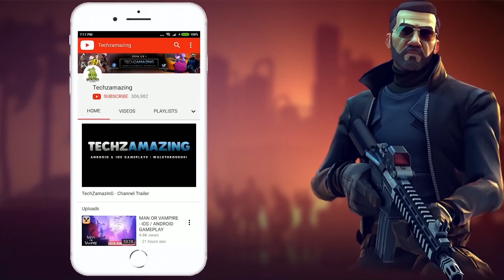Figure Fantasy Gameplay Walkthrough (Android, iOS) - Part 1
Figure Fantasy is now available on both Android and iOS. You can download from  Google Playstore and iOS Apple Appstore.

Game Mode: Online
Size     : 2 GB
Device   : iPhone 12 Pro Max

▬▬▬ Description ▬▬▬
The 2021 Best Game Changer of Google Play in Hong Kong, Macau and Taiwan, The first-ever 3D figurine-themed idle mobile game, Figure Fantasy has arrived in style! Here, you'll become the figurines' master, and experience a wonderful adventure in their miniature world.

GAME FEATURES

3D MINIATURIZED STORY
The Physically Based Rendering (PBR) technology restores every inch of the figurines with high precision, perfectly presenting their real-world material textures and light refraction.

COLLECT HUNDREDS OF FIGURINES
Place an order to purchase a "Blind Box" with a single tap, tear up the paper box, and receive a surprise, "Wishlist +200x Draw Option" directional mode, you will no longer miss out on your favorite figurines!
Original custom display cabinet system, customized to create a unique private Otaku Zone: Space, sci-fi, middle ages castle...hundreds of themes for you to choose from!

ENGAGE IN STRATEGIC BATTLES
Deploy your lineups on a 3x3 Grid, where you can set positional covers, view exclusive ultimate animations, and engage in combat strategy presented in a 3D format. Try combinations of the five brands freely. Mix and match Defenders, Vanguards, Militarists, Helpers and Specialists in your lineups.

SIMPLE IDLE GAMEPLAY
"Effortlessly earn resources from the figurines' work, where your resources will be full when you wake up from your sleep". Say goodbye to tedious daily tasks, ordinary levels can be cleared with a single tap, your idle resources will not be interrupted when you go offline.